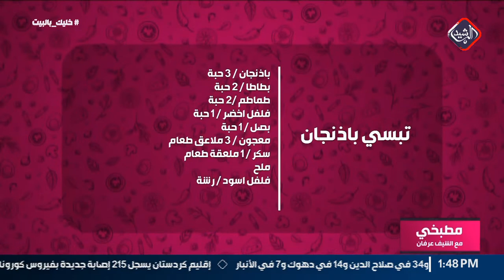مطبخي مع الشيف عرفان " تبسي باذنجان "